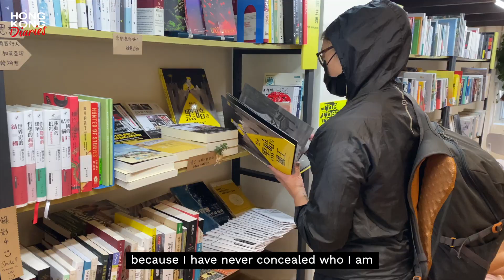Hong Kong Diaries – Have you ever lost a friend because of politics?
Over a period of two weeks, a team of 17 Berlin-based journalists accompanied eight Hongkongers, 3 months after the National Security Law was implemented. They documented their daily life and how it feels to lose freedom.

HONG KONG – WHAT LOSING FREEDOM FEELS LIKE – the full documentary will be available on October 25th 2020 on YouTube. Scenes from the heart of Hong Kong.

HONG KONG – WHAT LOSING FREEDOM FEELS LIKE. Scenes from the heart of Hong Kong. See the documentary

See all stories at